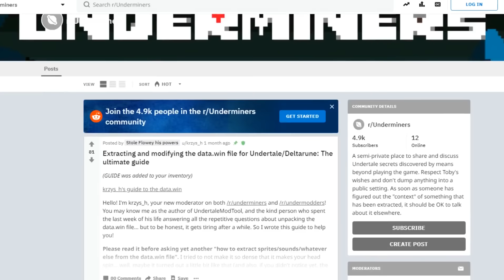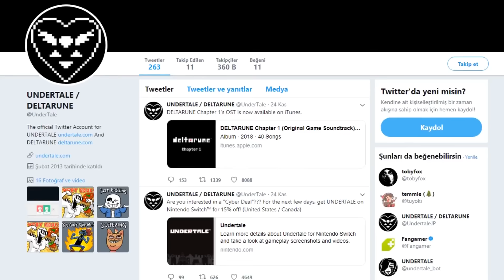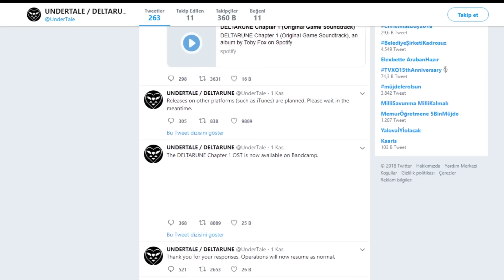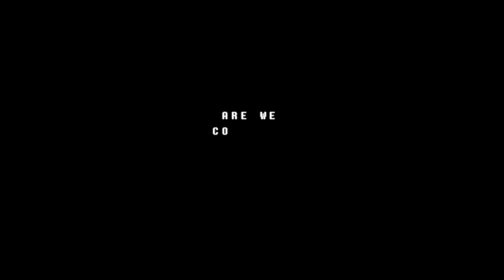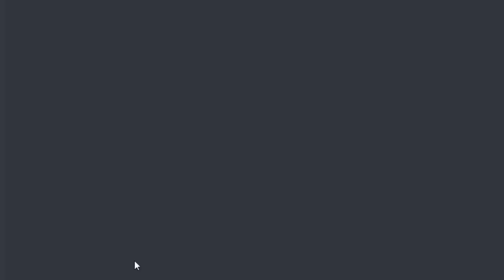Deltarune Evrenini Kuran Kişi W.D. GASTER Kimdir?